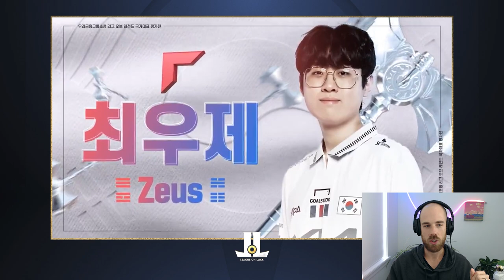Who Ya Got Team Korea or China?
The showdown we've all been waiting for Team Korea vs China... even if it's not the gold medal match at the asiangames

Thumbnail photos courtesy of LoL esports Flickr.